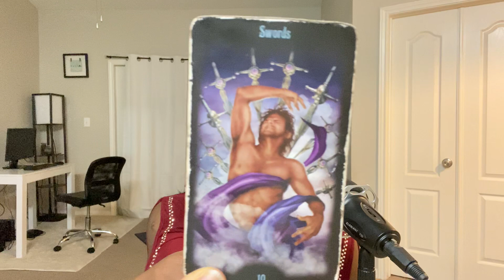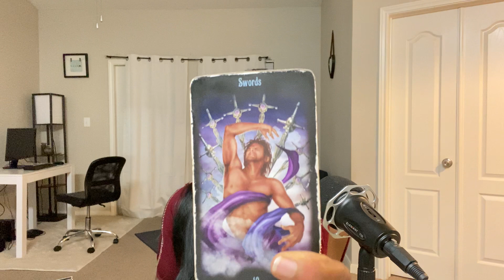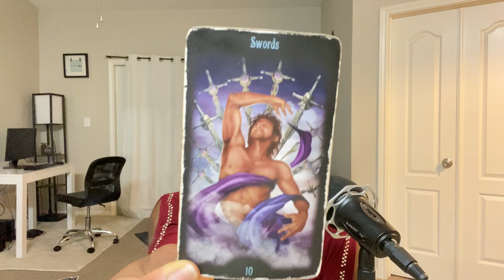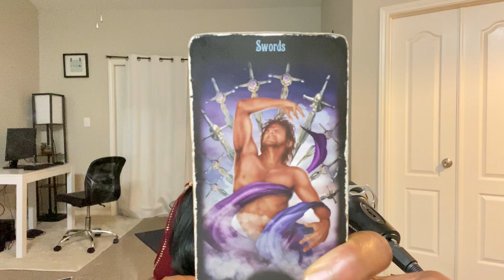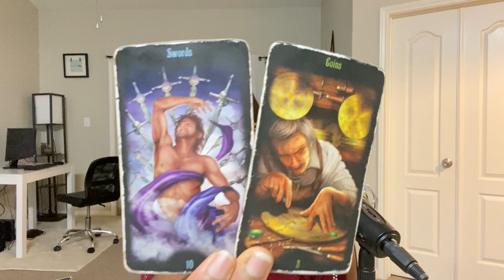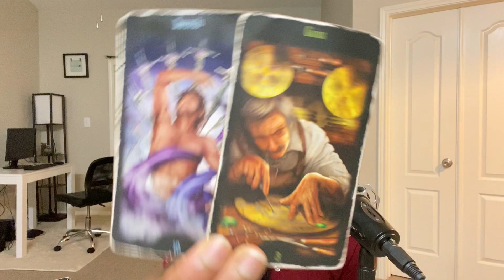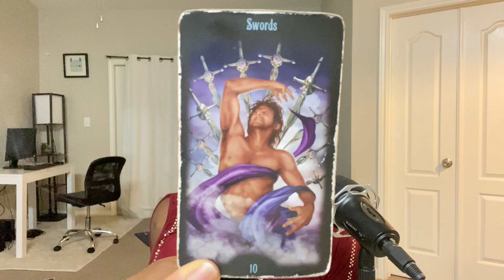BALANCE: “IL TOURNE EN ROND” 8-14 OCTOBRE 2020